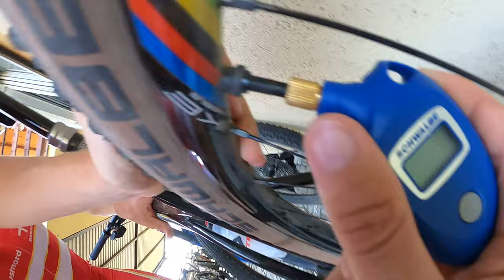European champs 2021 - Vlog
Følg med her hvis du vil ser lidt fra danmark til Em.